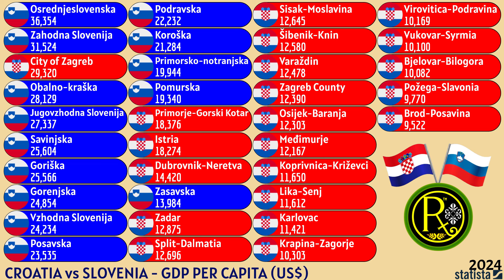CROATIA vs SLOVENIA | GDP PER CAPITA (US$)